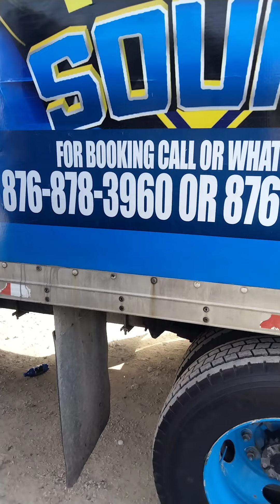SHAMPOO BOSS BIRTHDAY PARTY Stewart town st mary sweetlove road kode sound july12'2023